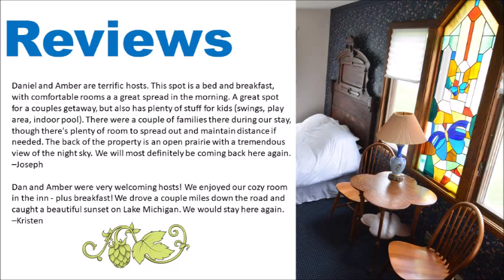Michigan Bed & Breakfast: Blue Butterfly Hot Tub & Fireplace Suite at the Hop & Vine Inn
A peek inside the romantic Blue Butterfly Hot Tub & Fireplace Suite at the Hop & Vine Inn in Fennville, MI (5 minutes south of Saugatuck & Douglas & 17 min. north of S. Haven). This room of our bed & breakfast features a queen bed, Jacuzzi, & fireplace, perfect for couples and honeymooners. It includes a private bathroom with stall shower. It has a couples' layout, in which the shower steps directly into the bedroom space.

All of our standard rooms, family suites, and hot tub & fireplace guestrooms include a minifridge, coffee maker, Smart TV with Hulu & Netflix, linens, shampoo & soap, and free WiFi.
The resort also includes a pool, big backyard (with playground, sand volleyball court, campfire pit, lounge chairs, & yard games), large dining room & living room with fireplaces, games, & puzzles, guest kitchenette, and 3-season room.

See our website for availability & more info about our bed & breakfast!